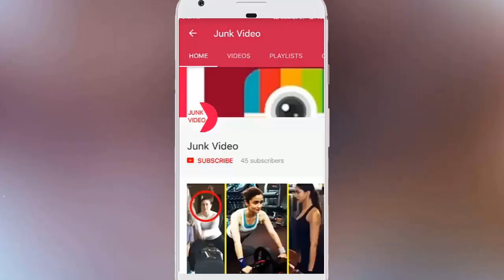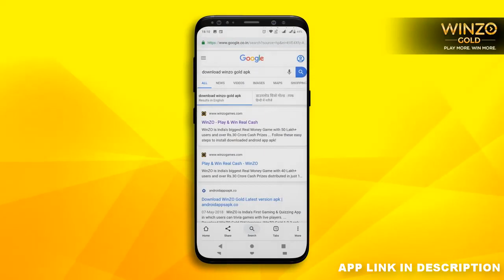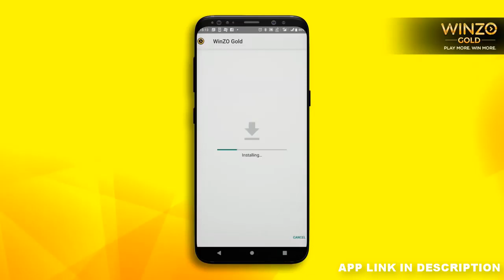Sembaruthi Tv Serial Latest Tamil Dubsmash Videos | Tik tok compilations